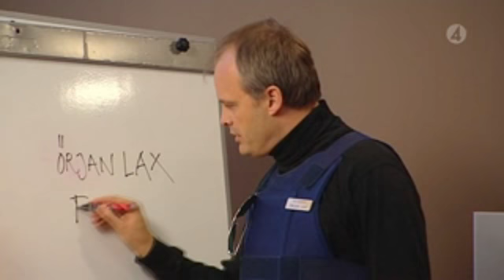Örjan lax - s03e02 - Hjälp - 2009 - säkerhet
hjälp s03e02 örjan lax.

johan rheborg